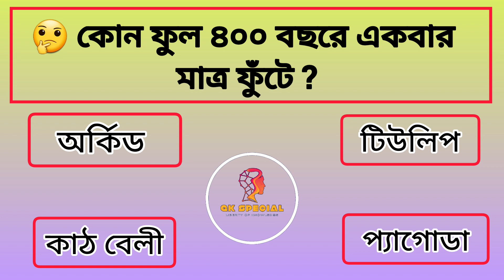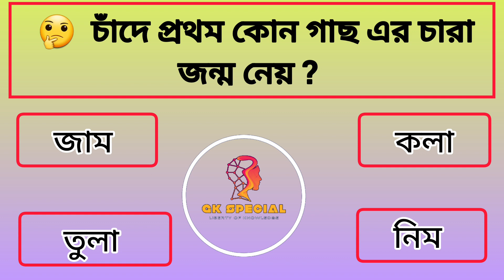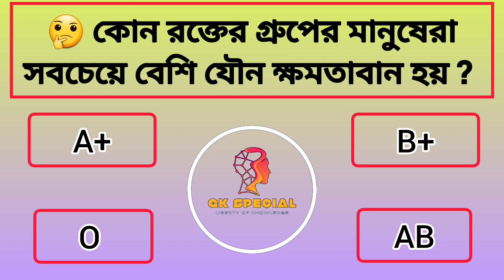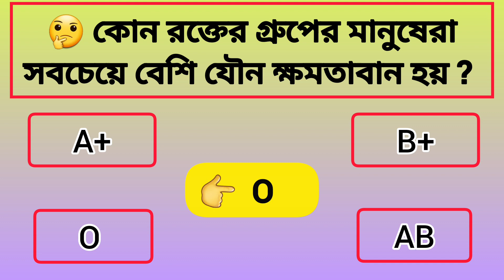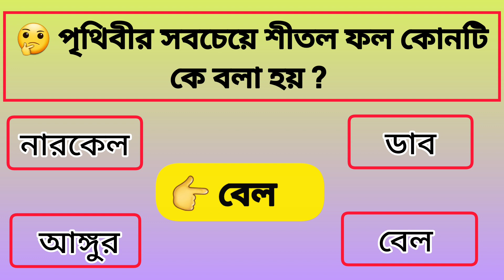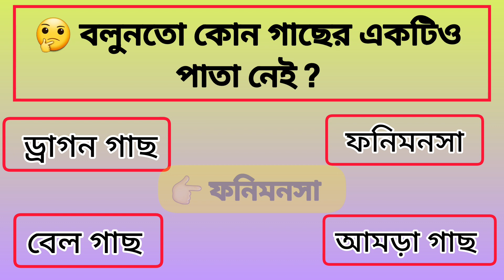কোন রক্তের গ্রুপের মানুষেরা বেশি যৌন ক্ষমতাবান হয় | সাধারণ জ্ঞান | gk bangla | gk question | gk quiz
কোন রক্তের গ্রুপের সেক্স বেশি
কোন রক্তের গ্রুপের মানুষ কেমন
কোন রক্তের গ্রুপের মানুষ বেশি বুদ্ধিমান হয়
কোন রক্তের গ্রুপের যৌন ক্ষমতা বেশি
কোন রক্তের গ্রুপের মানুষের যৌন ক্ষমতা বেশি থাকে
কোন রক্তের গ্রুপের মানুষের যৌন ক্ষমতা বেশি
কোন রক্তের গ্রুপের দাম বেশি
কোন রক্তের গ্রুপের মানুষের রাগ বেশি
কোন রক্তের গ্রুপের রোগ প্রতিরোধ ক্ষমতা বেশি
কোন রক্তের গ্রুপের মানুষ বেশি রাগ হয়
কোন রক্তের গ্রুপের সেক্স পাওয়ার বেশি
সাধারণ জ্ঞান প্রশ্ন ও উত্তর
সাধারণ জ্ঞান নাটক
সাধারণ জ্ঞান প্রশ্ন ও উত্তর ২০২৩
সাধারণ জ্ঞান আন্তর্জাতিক বিষয়াবলী
সাধারণ জ্ঞান বই
সাধারণ জ্ঞান মনে রাখার টেকনিক
সাধারণ জ্ঞান প্রশ্ন
সাধারণ জ্ঞান সাম্প্রতিক বিষয়াবলী
সাধারণ জ্ঞান বিসিএস
সাধারণ জ্ঞান প্রশ্ন ও উত্তর ২০২২
সাধারণ জ্ঞান ২০২৩
gk bangla
gk bangladesh
gk bangladesh affairs
gk bangla 24
gk bangla movie
gk bangla quiz
gk bangladesh class
gk bangla info
gk bangla cinema
gk bangladesh 2023
gk bangla gaan
gk bangla question and answer
gk questions and answers
gk question
gk questions gaan
gk questions and answers bangladesh
gk question bangladesh
gk quiz
gk quiz bangla
gk quiz fbd
gk quiz in bengali
gk quiz bd
gk quiz channel
gk quiz app
gk quiz video kaise banaye
gk quiz shorts
gk quiz green screen
gk quiz making video
gk quiz template